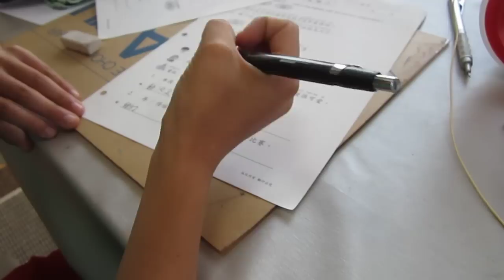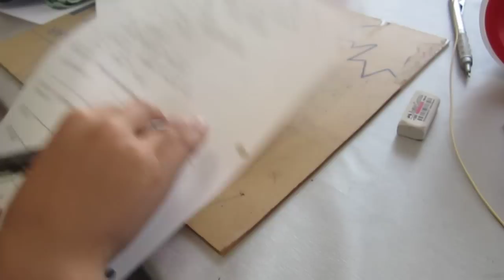Homework with intruder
Saturday afternoon, we were doing homework. There came a liberal cat. She was the cat who could read calendar in my cat story. We had a happy afternoon thereafter.